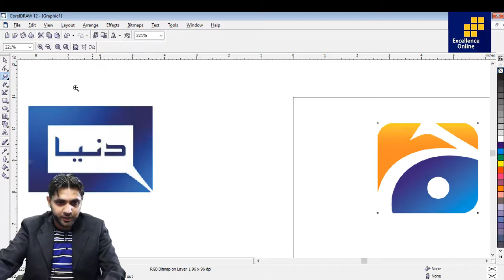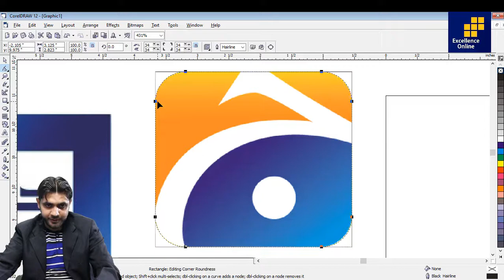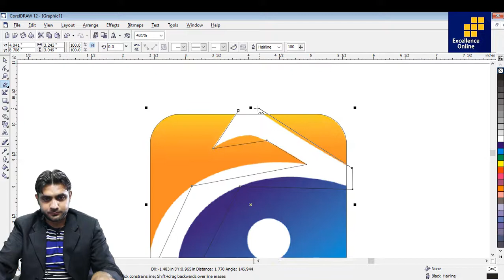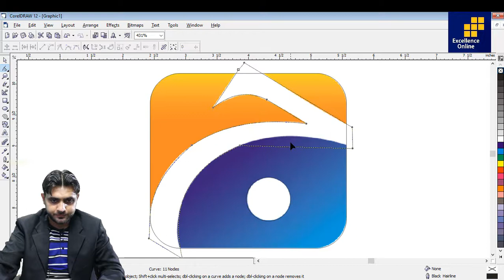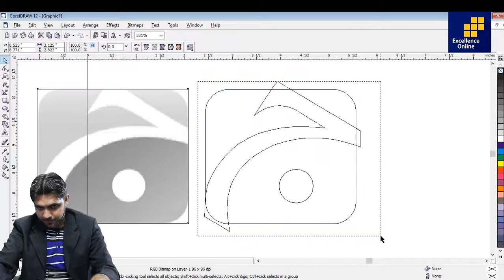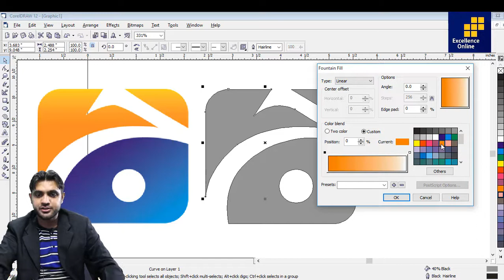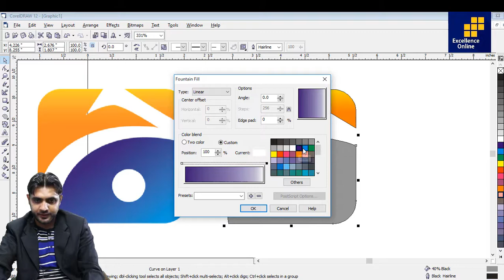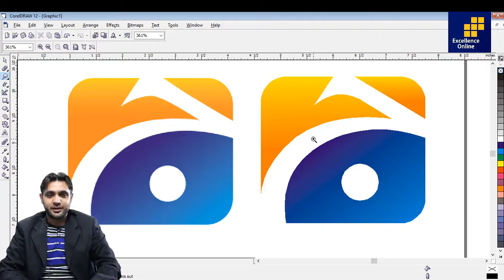Graphics Class # 4 - How to Make Logo explained by Syed Arsalan Shah in Urdu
Academy of Excellence